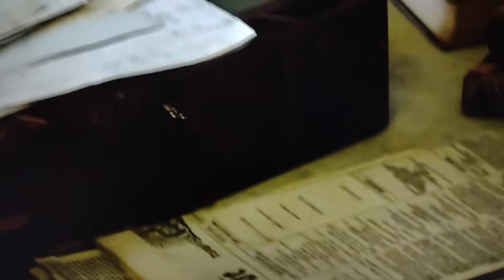Inside Abe's home and desk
all original with horse hair furniture

beautiful home to make a good first impression

who ran for Presidency with the weight of the county on his shoulders.